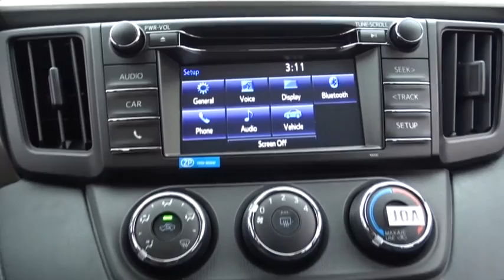2017 Toyota RAV4 Countryside, Oak Lawn, Calumet city, Orland Park, Matteson, IL 17374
2017 Toyota RAV4

6941 South Western Ave.